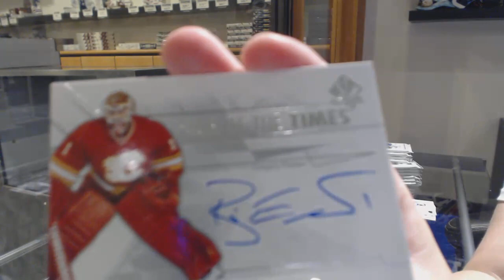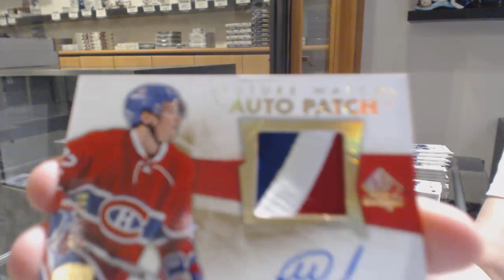16-17 Upper Deck SP Authentic Hockey 3 Box Break - C&C GB #10,904